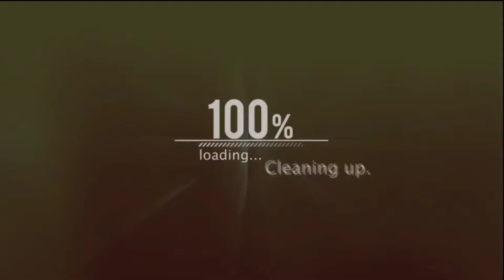NAIROBI WEWE😭😭||TEASER VIDEO📸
I'll be posting the whole video tomorrow 8:00 p. m
mkae rada😂😂❤️❤️